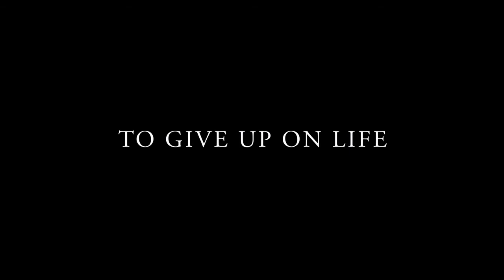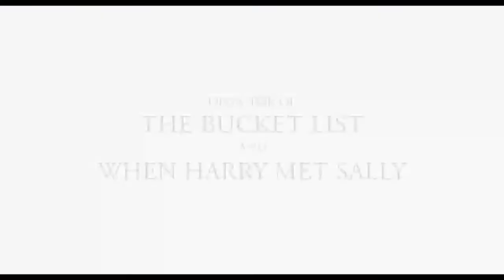The Magic of Belle Isle (2012) Official Trailer HD, Morgan Freeman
Release date USA: July 06, 2012
Stars: Morgan Freeman, Virginia Madsen, Madeline Carroll